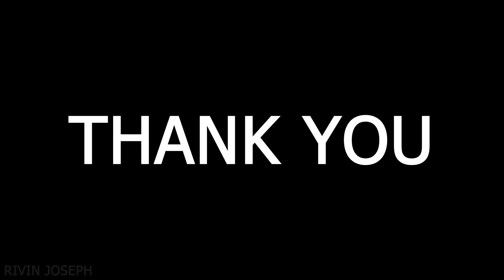NEWRY BUTTERCRANE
NEWRY BUTTERCRANE by Rivin Joseph